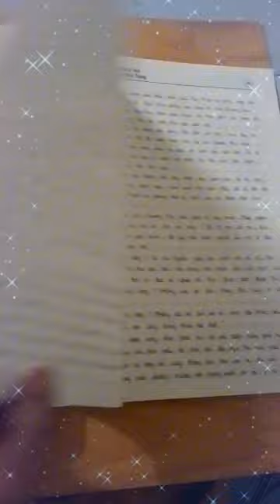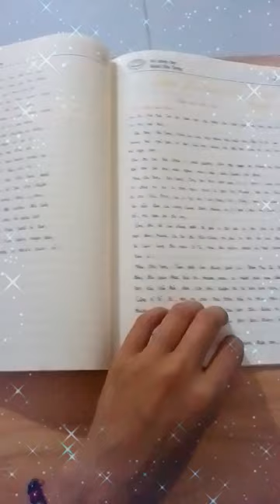Vở Chép Kinh Địa Tạng | Diệu Hà 14 tuổi | Cộng Đồng Địa Tạng Bồ Tát